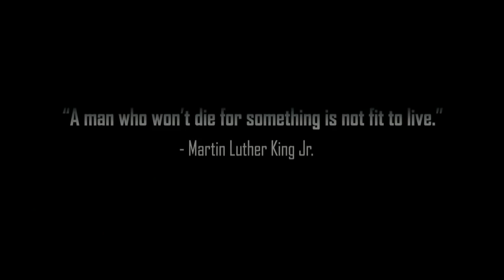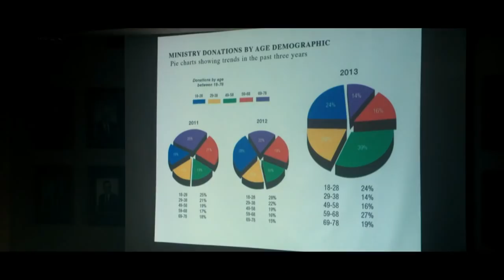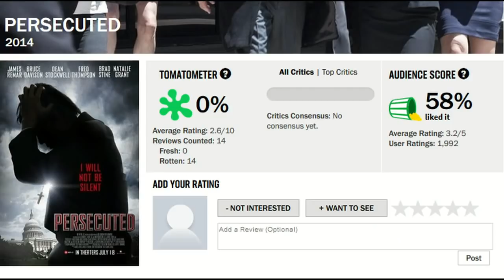Persecuted - The Cinema Snob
The Cinema Snob reviews Persecuted.

Writer and Creator: Brad Jones
Illustration: Shaun Millington
Theme Song: Sad Panda
End Stinger: The ToonWerks